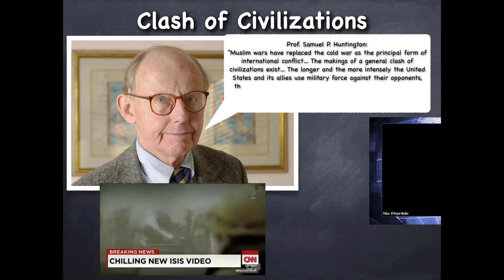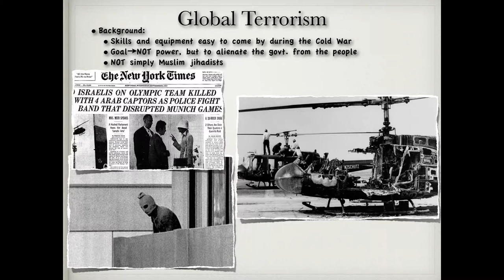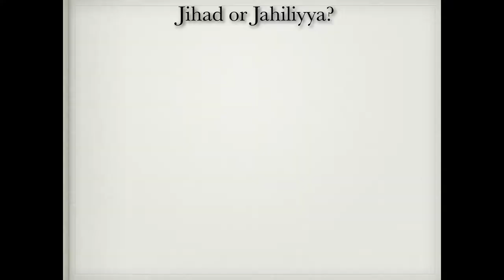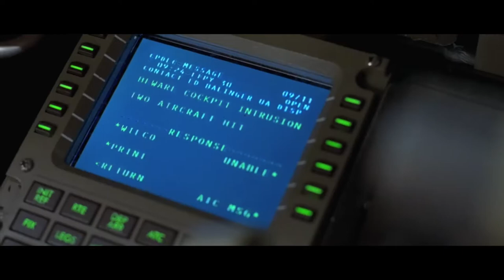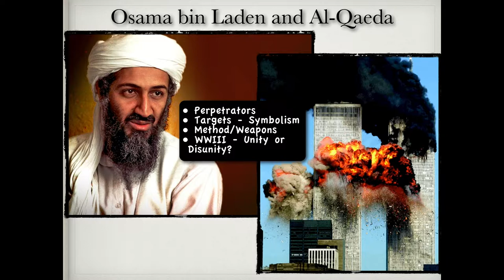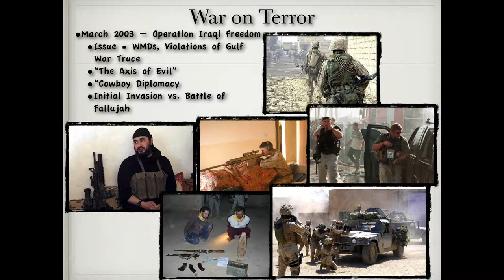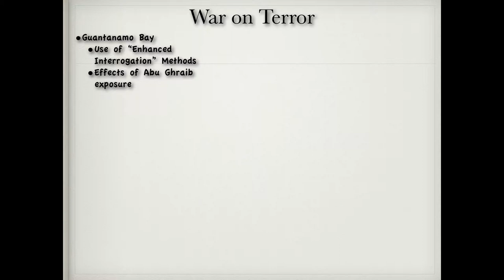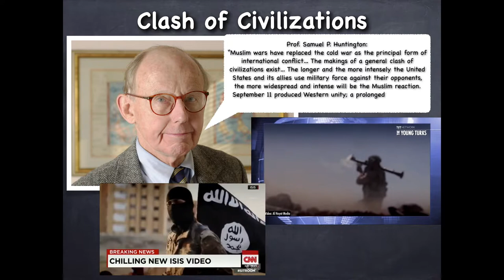Clash of Civilizations? Terrorism and the Post 9/11 United States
United States History lecture on the impact of Osama bin Laden, Al-Qaeda, and the terrorist attacks on September 11, 2001 upon the United States.